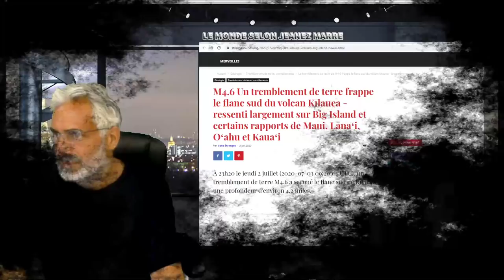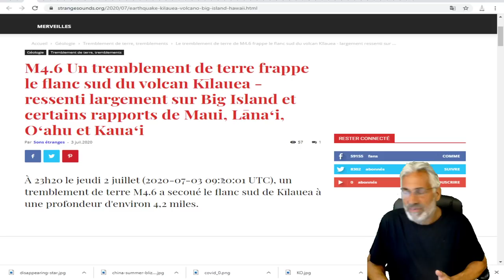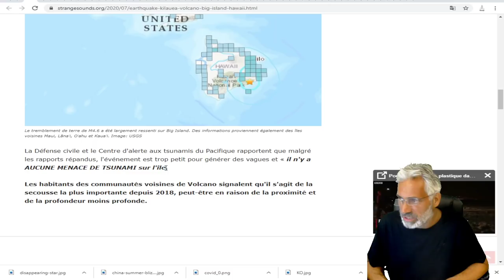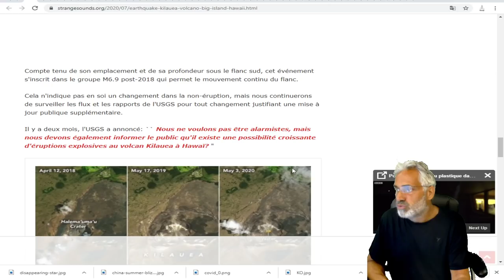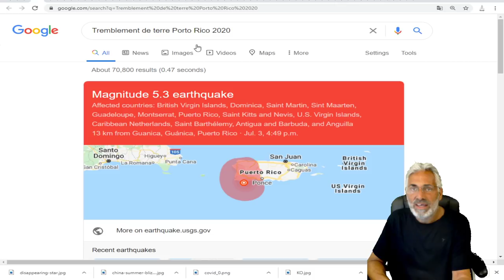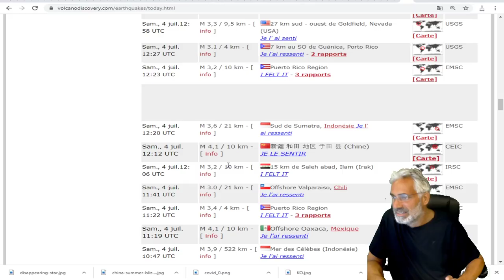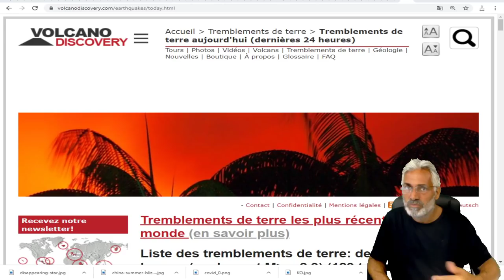DERNIÈRE HEURE; TREMBLEMENT DE TERRE DE 5.3;PUERTO RICO ET 4.6 FLAN VOLCAN Kīlauea;HAWAII.